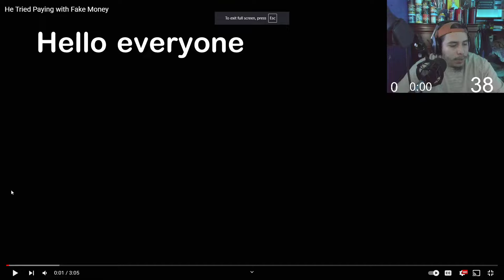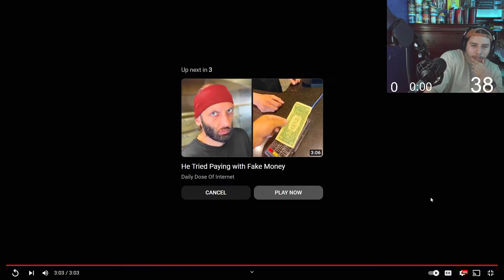He Was Deeply insulted...